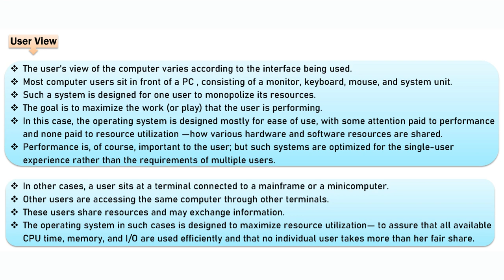ABSTRACT VIEW | OPERATING SYSTEMS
An operating system (OS) is a software program that manages the computer hardware and software resources and provides common services for computer programs. The OS acts as an intermediary between the computer hardware and the applications that run on it, allowing the applications to interact with the hardware without having to know the details of the hardware's implementation.

The abstract view of the components of a computer system includes the following:

Hardware: This includes all the physical components of the computer system, such as the CPU, memory, storage devices, input and output devices, and peripherals.

Operating System: This is the software that manages the hardware and provides a platform for other software to run on.

Application Software: This is the software that users interact with to perform specific tasks, such as creating documents, browsing the web, or playing games.

User: This is the person who interacts with the computer system, using input devices such as a keyboard, mouse, or touch screen to communicate with the software.

In this view, the hardware and operating system are the foundational components of the computer system, providing the platform for the application software and the user to interact with the system.